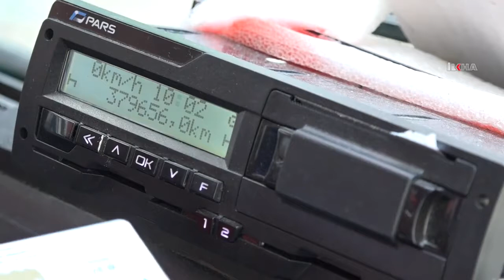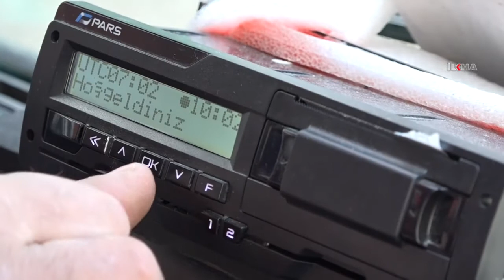Nakliyeci esnafı sorunlarına çözüm bekliyor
Türkiye geneli evden eve nakliye işi ile geçim sağlayan nakliyeci esnafı, birçok esnaf sektörüne yapılan yardım ve desteklerin kendilerine de yapılmasını istiyor.

Pandemi gölgesinde geçen 2020 yılında kamyoncu ve nakliyeci esnafının çok zor günler geçirdiğini belirten nakliyeci esnafı, yeni yılda yaraların sarılmasını umut ettiklerini ifade etti.

Kamyoncu ve nakliyeci esnafın en büyük sorunlarından birinin de “Dijital takograf” uygulamasının Türkiye’de altyapısı hazır olmadığı halde zorunlu hale getirilmesi olduğunu belirten esnaf, uygulamanın alt yapısının yetersiz olduğu gerekçesiyle Türkiye’de uygulanamayacağını belirtiyorlar.